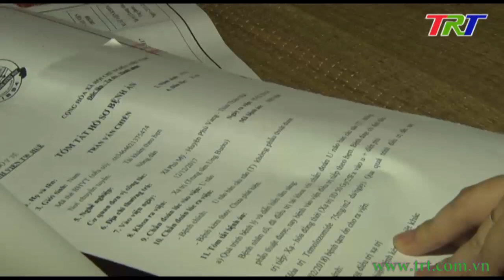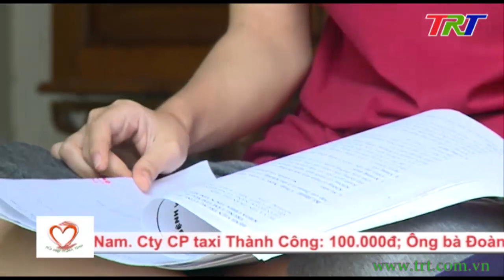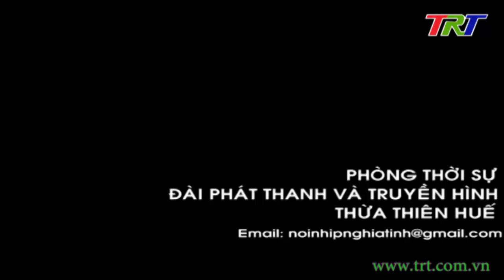Hoàn cảnh gia đình em Trần Thị Thìn ở xã Phú Mỹ, huyện Phú Vang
Nối nhịp nghĩa tình - 24/3/2019: Hoàn cảnh gia đình em Trần Thị Thìn ở Xóm 1, Đội 7, Vinh Vệ, xã Phú Mỹ, huyện Phú Vang, tỉnh Thừa Thiên Huế